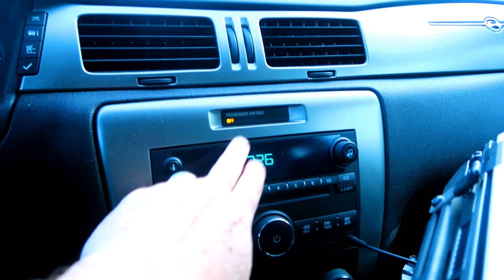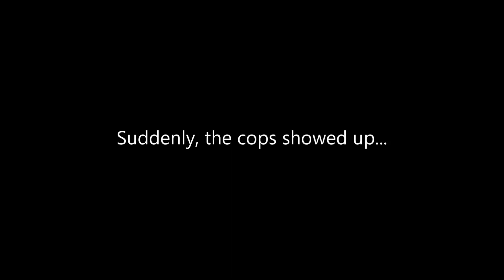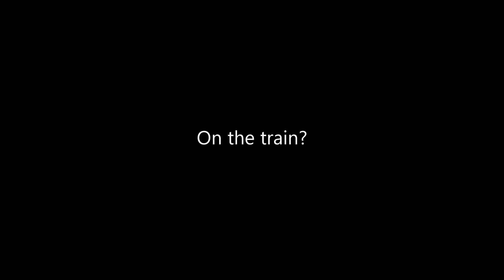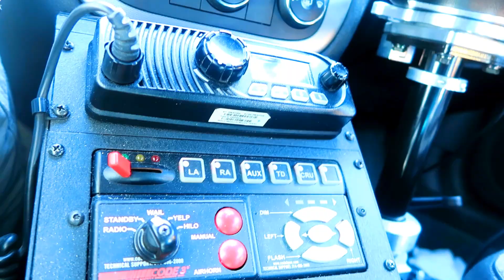COME MEET US!! (Updates & Announcements)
ANNOUNCEMENTS!! Our first meetup, merch design contest, got a new gun, patrol vlog updates. So much, so muchhhhhhhh!!

Welcome to FuzzFam! I am a Police Officer and this is my family life. We upload family vlogs, police stories, short skits & family friendly videos!